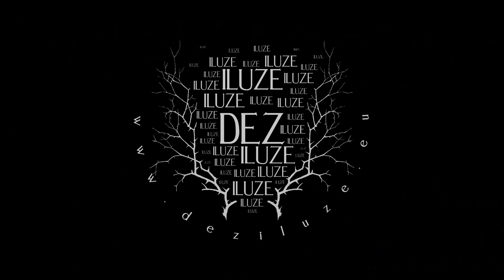Madhouse Express // Deziluze 2020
Festival Deziluze 2020
26. a  27. června pivovar Herold - Březnice

Děkujeme Complex Studio za nahrání a spolupráci! ♥